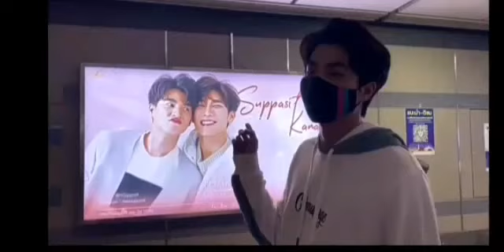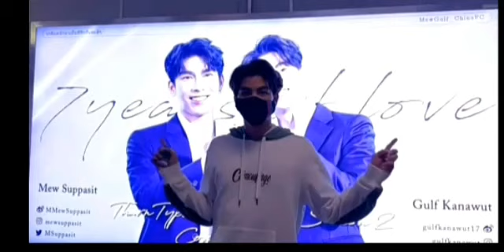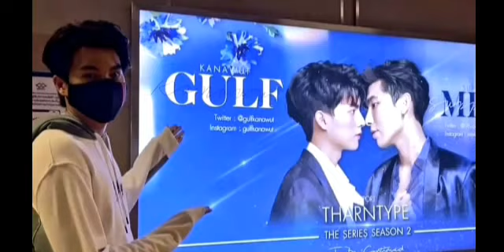FLores para todos sus fans💖Gulf y su vídeo😲+Hermana de Gulf?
Les dejo este vídeo contándole sobre estos dos bellos niños MewGulf   😲😲😍😍💖😘
Espero les guste mucho el vídeo 💖💖

Cuidense muchoooooo